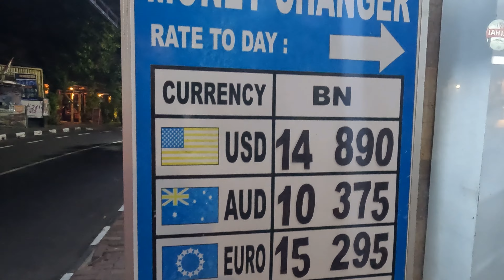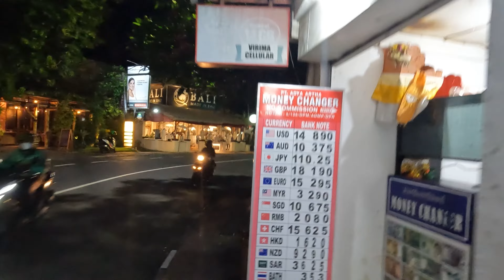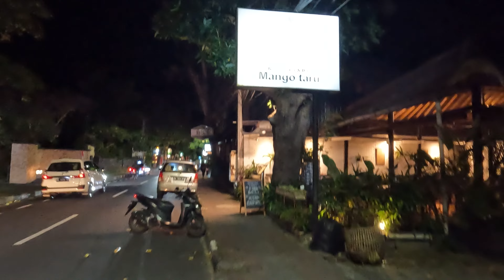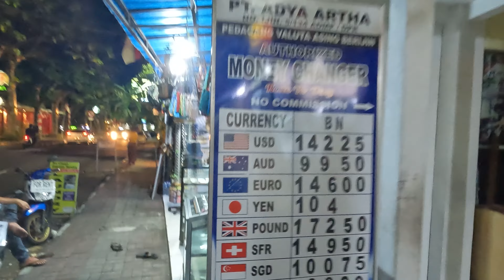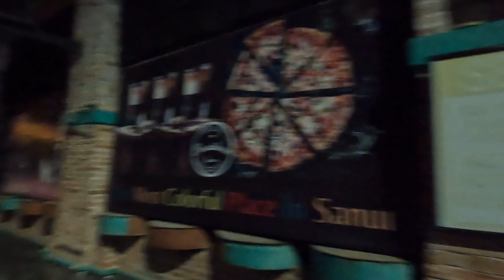Night Time Walk in Sanur Beach Bali - the main road Jalan Danau Tamblingan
A night time walk down the main road of Sanur Beach Bali, Jalan Danau Tamblingan.
A look at some of the restaurants to see how busy they are in August 2022.
Also a look at the exchange rates available in Sanur.
Restaurants seen in this video:

Warung Little Bird Cafe
Made's Bar and Restaurant
Mai Mai Bar and Restaurant
Soya Japanese Restaurant
Mona Lisa Cafe
Village Cucina Italian Restaurant
The Wicked Parrot Irish Pub
Teras Kitchen
Pizza 'N Goooo

Also a quick look at what it is like to snorkel in Sanur Beach Bali.